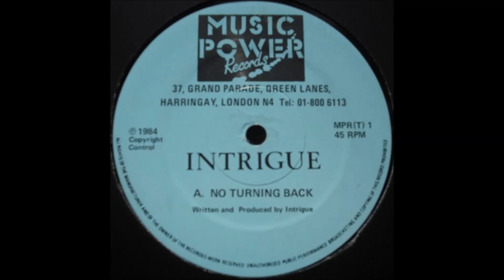Intrigue - No turning back